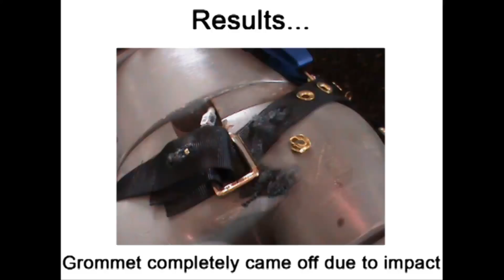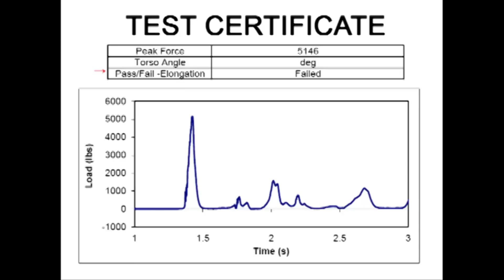Hy-Safe Technology Fall Protection Belt Testing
See how dangerous it can be to wear a belt as fall protection. The
wrong fall protection equipment can mean the difference between life